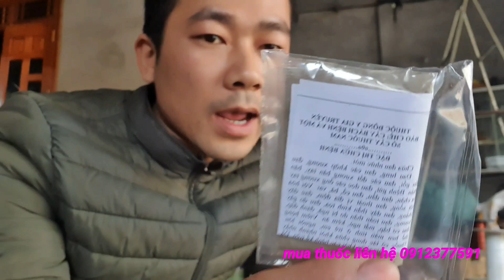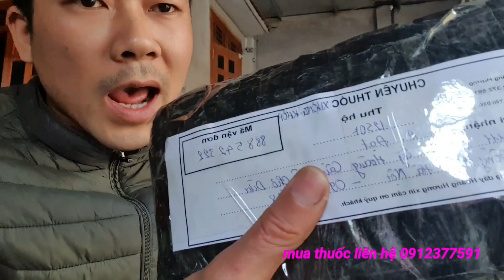NHỮNG AI BỊ ĐAU XƯƠNG KHỚP VÀ ĐAU DẠ DÀY CHỮA MÃI KHÔNG KHỎI, KHÔNG NÊN BỎ QUA VIDEO NÀY